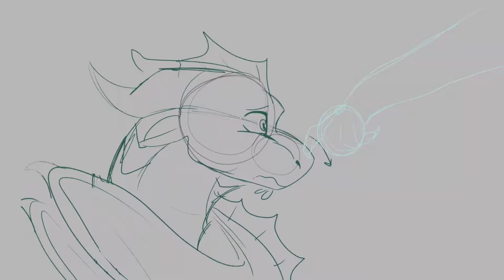Copycat - Anemone MAP wip (part10)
Sorry I haven’t posted in a while!